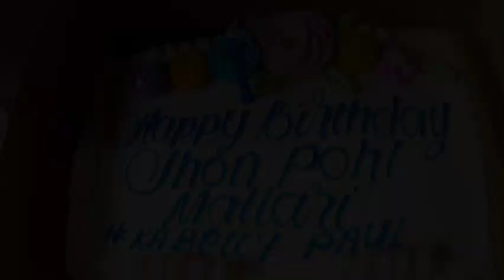HAPPY BIRTHDAY KATOTO 🎉🎉🎉 Grabe Daming Bisita❤️❤️❤️